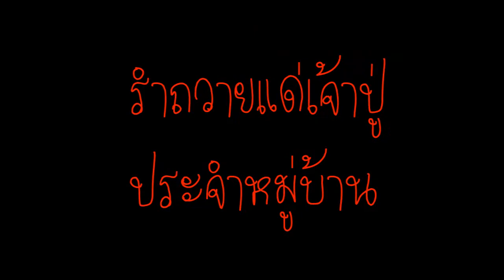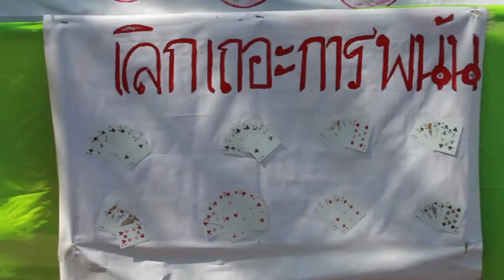บุญบั้งไฟ หนองกุงธนสาร 56 [By_NewTonZa] 1/4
วีดีโอมีทั้งหมด 4 ตอนน่ะครับ
ตอนที่ 1 กล่าวเปิดงาน รำถวาย และขบวนฟ้อนรำ
ตอนที่ 2 ขบวนฟ้อนรำ กับ ความม่วนซื่อของชาวบ้าน